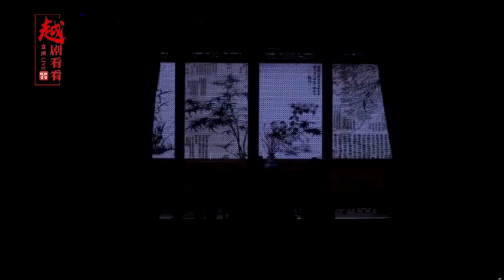【越剧】《巡按查访》 诸暨中南越剧团